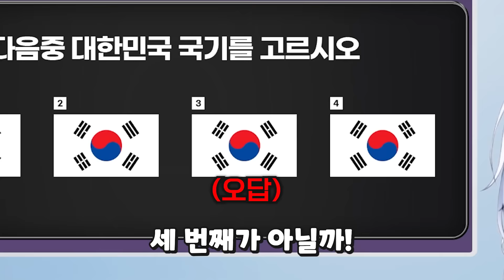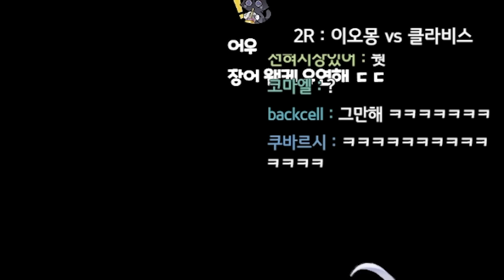뭐여 이거 유닌가?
00:00 오프닝
00:24 백튜버 공개
03:59 흑튜버 선발
05:44 1 라운드 : 백튜버
08:33 1 라운드 : 흑튜버
09:29 1 라운드 : 심사
10:32 2 라운드 : 흑튜버
11:44 2 라운드 : 백튜버
13:56 2 라운드 : 심사
15:10 3 라운드 : 백튜버
16:44 3 라운드 : 흑튜버
20:20 3 라운드 : 심사
21:35 엔딩
22:43 크레딧

-캐릭터 출처
作者名：「こまど」